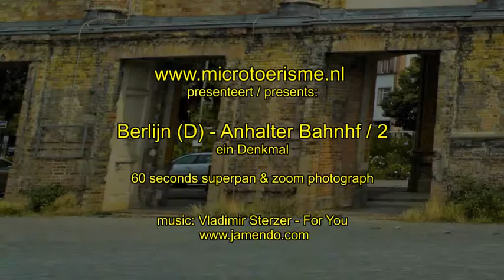60 Seconds Berlijn Anhalter Bahnhof 2